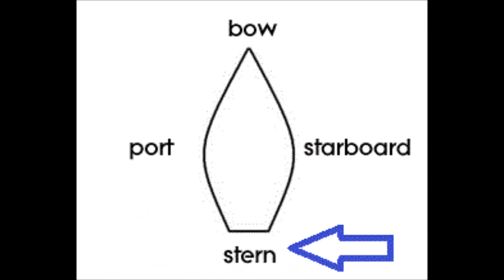Assassins Creed 4 Trailer Rage!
My thoughts on Assassins Creed Black Flag...

I don't intend to offend anyone with this video so stop hating!